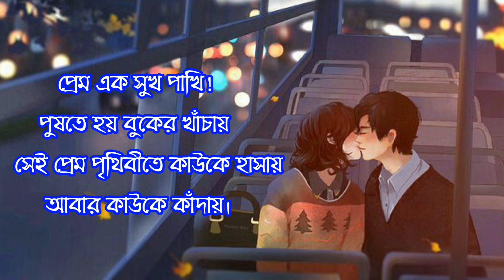পাশাপাশি বাজবে শঙ্খ সবার ঘরে ঘরে